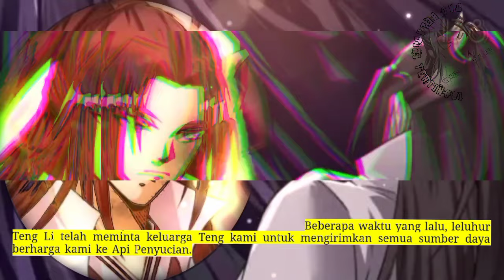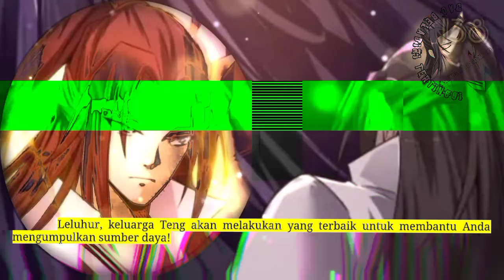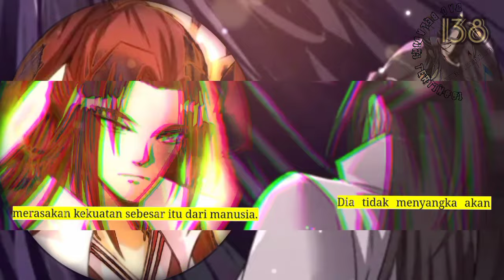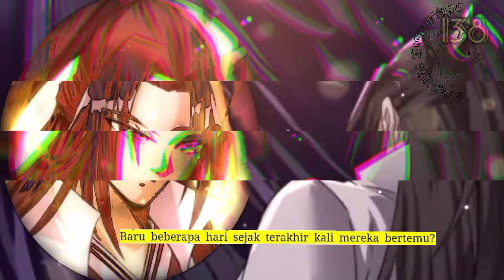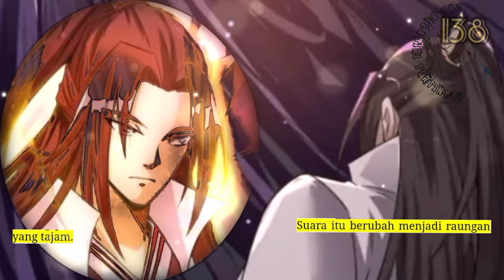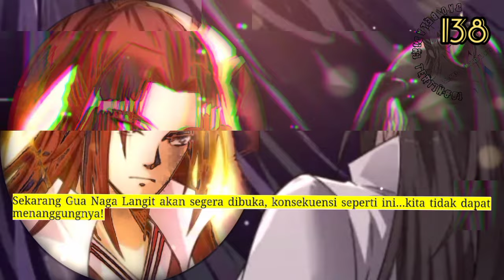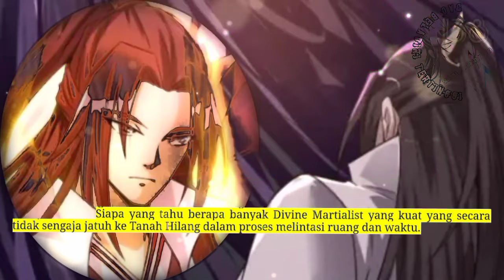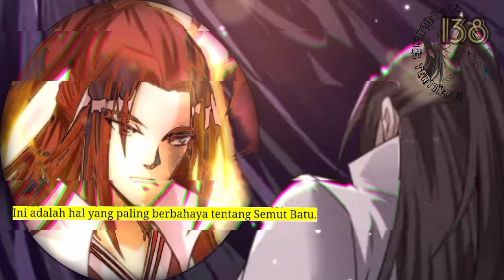Dao Beladiri Tertinggi season 138